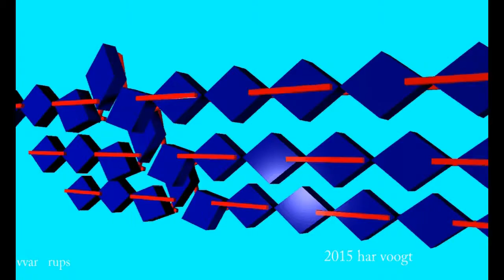var ellips90 91xt